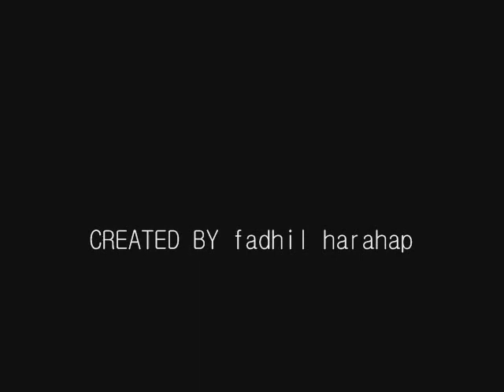Pivot Rescue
Sorry, the video is short and no audio music. :(
But the video is fun :D

It's My bad video :(